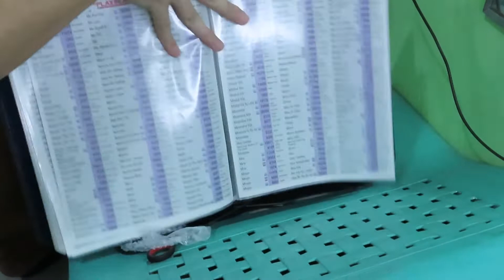Song Book Stand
Specifications of Lightweight Music Stand ABS Sheet Aluminum Alloy Tripod Stand Holder Height Adjustable Portable Sheet Music Stand
Price:351php